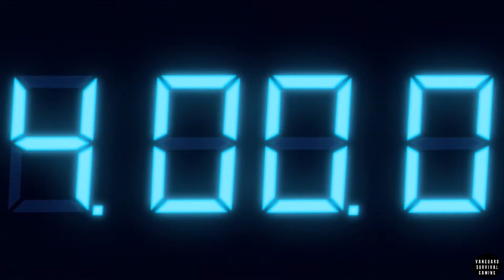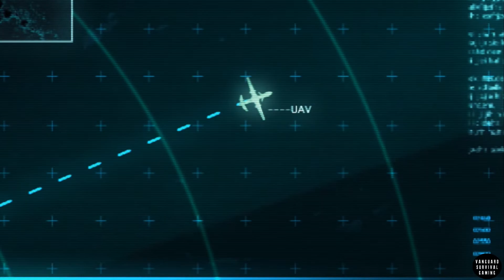Resident Evil: Revelations - Episode 7-2 - The Regia Solis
Welcome to the gruesome kill count gameplay of Resident Evil, the kill count will be at the end of the video with individual counts for each B.O.W.. Thank you for supporting and if you like this content, Subscribe, like and share.

Set mainly in Europe, Revelations sees the player characters through ravaged cities, ports, and snowy mountains. Jill and Parker are sent out by BSAA head Clive R. O'Brian to search for Chris and his new partner, Jessica Sherawat, who have reportedly gone missing during a mission. Meanwhile, Chris and Jessica are operating in a snowy mountain region, searching for evidence of the return of Il Veltro, a bio-terrorist organization responsible for the attack and subsequent outbreak in Terragrigia, an artificial aquapolis that was utterly destroyed on orders from Morgan Lansdale, director of the Federal Bioterrorism Commission.

System: Playstation 4
Developer: Capcom
Release Date: 2012/2017